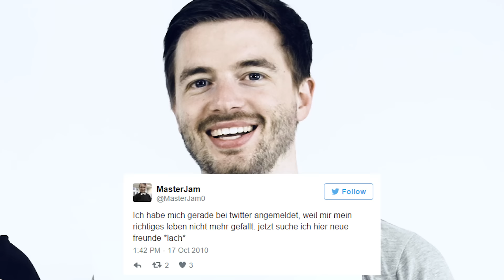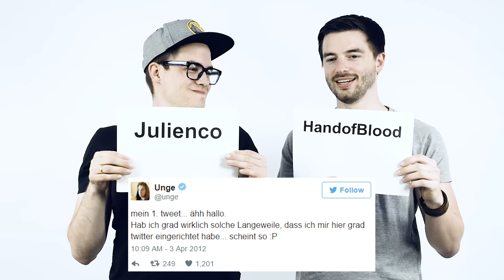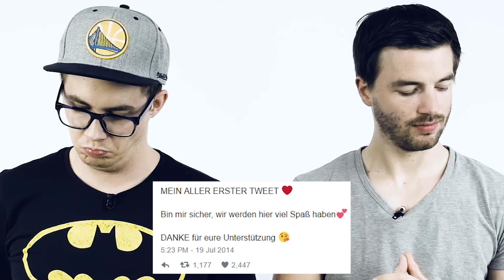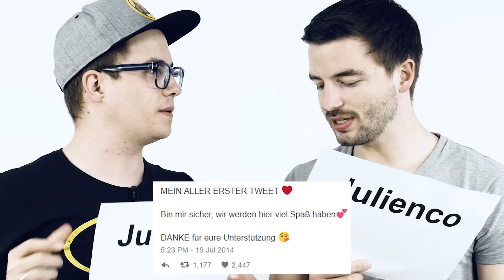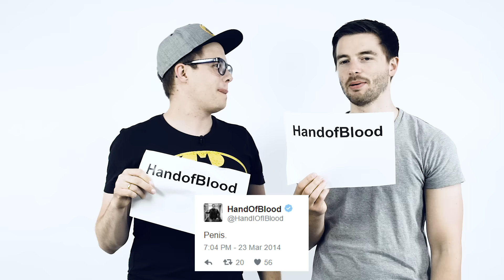Katja KRASAVICES erster TWEET!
Wir haben nochmal dieses Spiel gespielt, was wir schonmal gespielt haben. Nur, diesmal ist das Thumbnail besser, weil Katja Krasavices erster Tweet dabei ist!

Seht hübsche Fotos auf Instagram!

Werdet Fans auf Facebook!